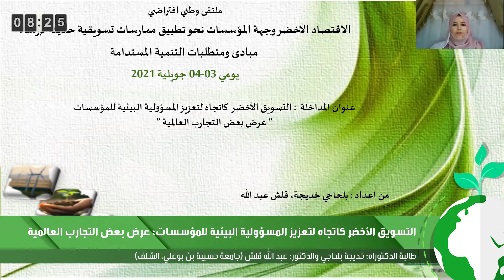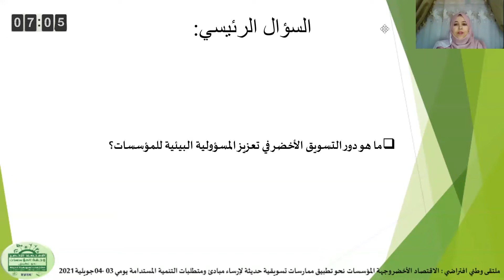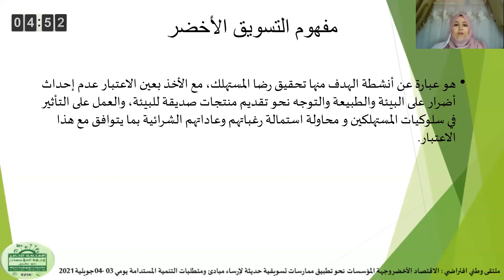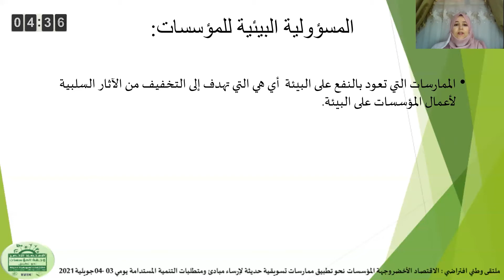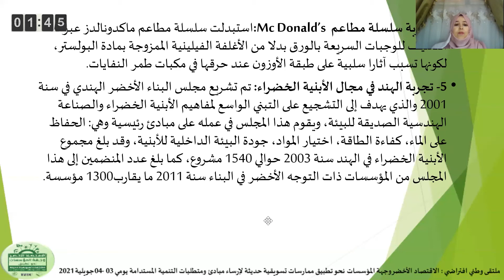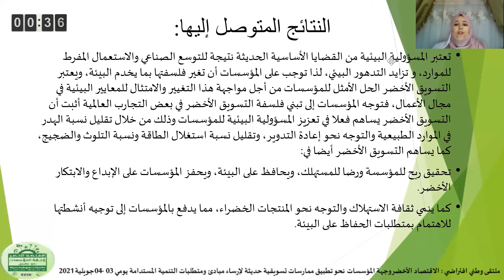التسويق الأخضر كاتجاه لتعزيز المسؤولية البيئية للمؤسسات: عرض بعض التجارب العالمية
طالبة الدكتوراه: خديجة بلحاجي والدكتور: عبد الله قلش (جامعة حسيبة بن بوعلي، الشلف)
الملتقى الوطني الافتراضي الموسوم "الاقتصاد الأخضر: وجهة المؤسسات نحو تطبيق ممارسات تطبيقية حديثة لإرساء مبادئ ومتطلبات التنمية المستدامة"، يومي 3 و4 جويلية 2021
جامعة محمد البشير الإبراهيمي – برج بوعريريج
كلية العلوم الاقتصادية والتجارية وعلوم التسيير
مخبر الدراسات والبحوث في التنمية الريفية
مشروعي البحث التكويني الجامعي PRFU:
إدارة المعرفة وتأثيرها في تطبيق وتفعيل فلسفة التسويق الأخضر في ظل متطلبات التنمية المحلية المستدامة في المؤسسات الاقتصادية الجزائرية
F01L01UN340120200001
الاقتصاد الأخضر كأداة لخلق وظائف خضراء وتحقيق التنمية المحلية المستدامة
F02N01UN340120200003